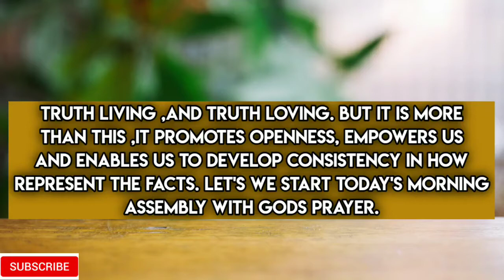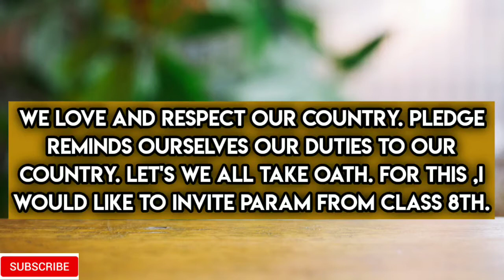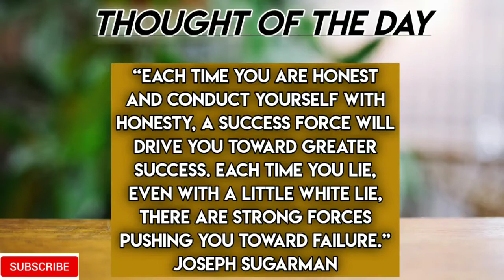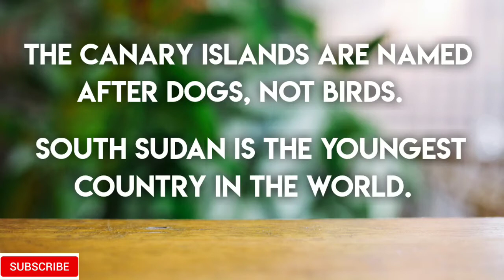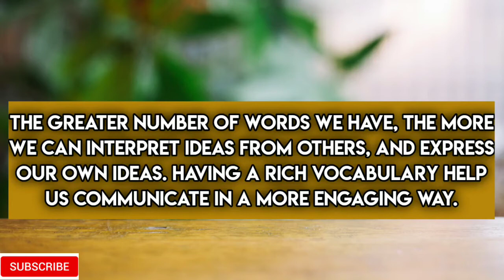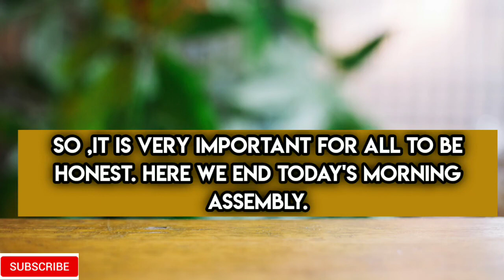School morning Assembly Script||Theme based Assembly Script